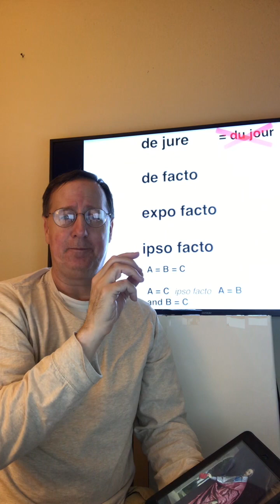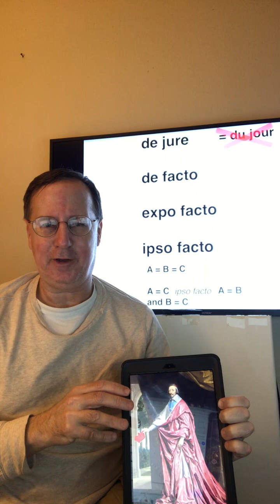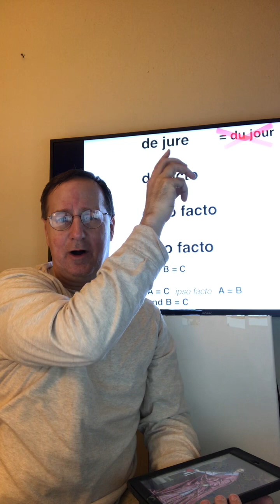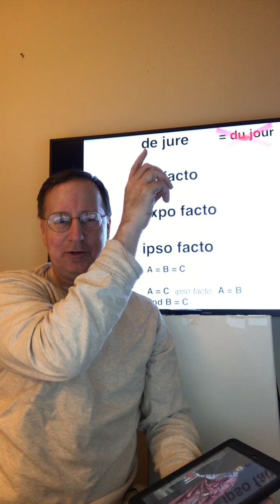phrases of the day - de jure, de facto, expo facto, ipso facto. Video 618